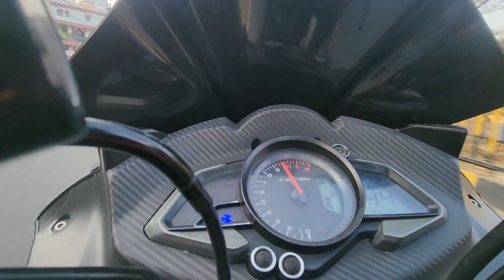Corner game at marine drive 🔥 🥵 | Rs200 bs6 vs RC200 bs4 vs RS200 bs7 street race